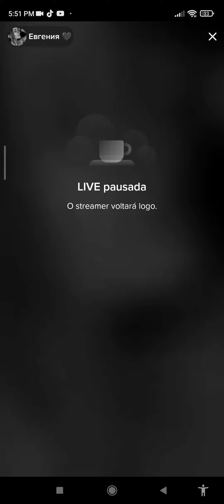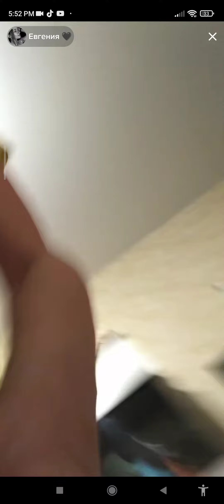cette operation dit oui a la chance